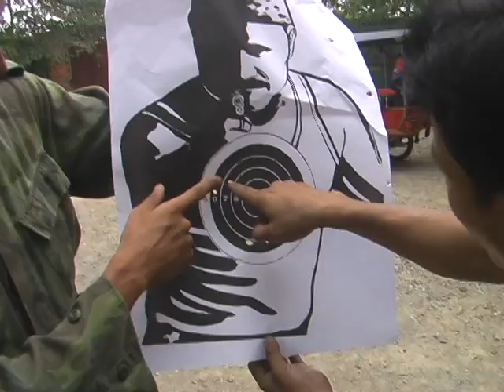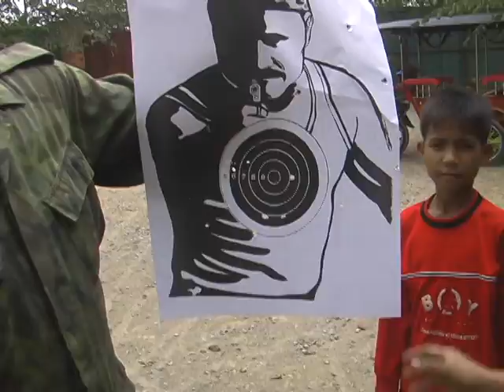Holiday in Cambodia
Astrid and I at the rifle range test firing a few weapons near Phnom Phenh, Cambodia.